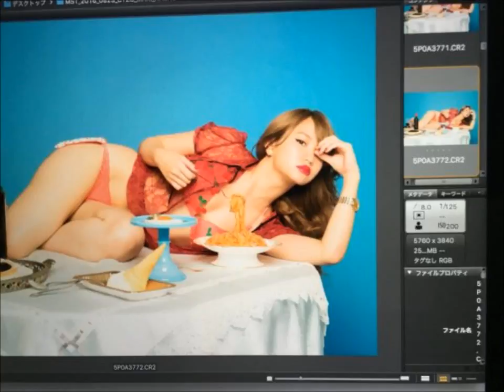AKB48 永尾まりや 水着でテーブルの上に乗りとんでもない格好を披露!!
3:  18:30:41.88
相変わらずスケベな女やな

4:  18:31:06.52
食べにくいやろうに

5:  18:31:57.68
どういうシチュエーションだよこれw

7:  18:33:03.96
いやらしい体してやがんな

10:  18:34:28.30
おっぱいと太ももたまらんな

11:  18:35:34.21
今日の夜のおかず決まった
これにする

12:  18:36:38.30
斬新なグラビアだな

14:  18:37:44.85
まりやぎはセクシーだから赤い水着がよく似合う

15:  18:38:51.28
男としてこれはシコらなアカン